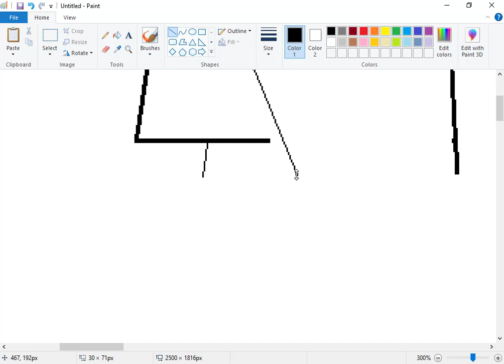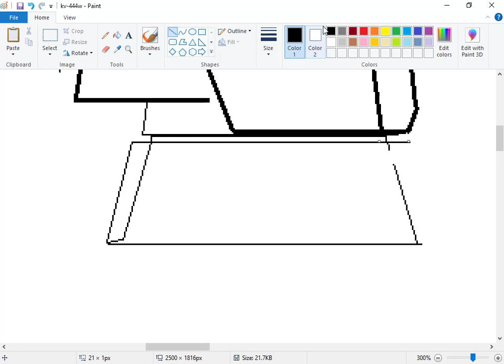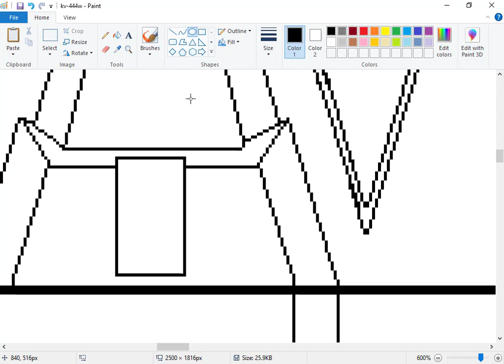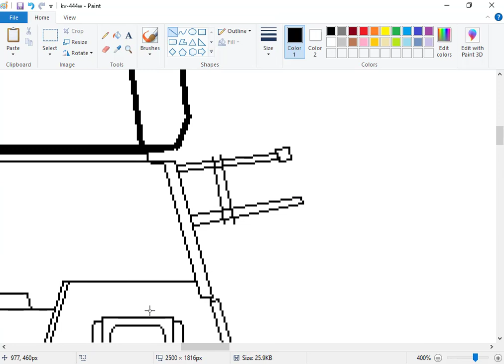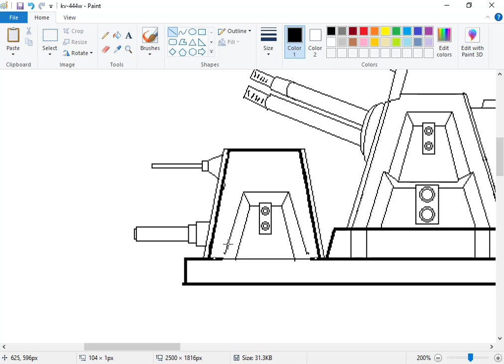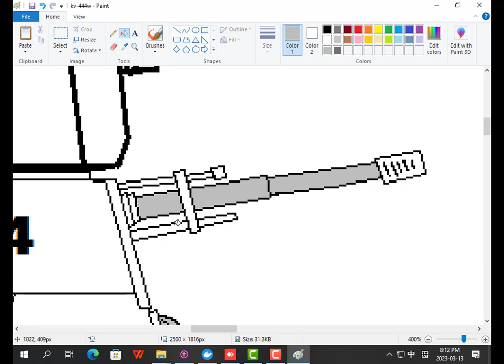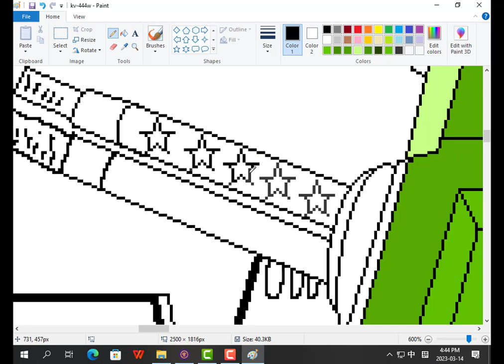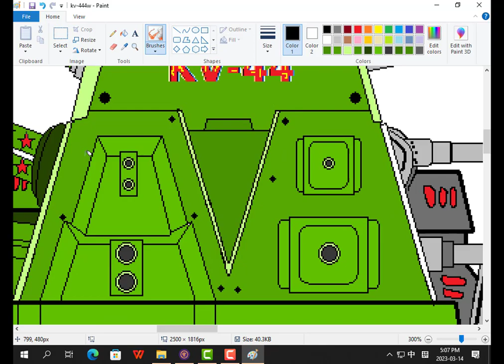Kết hợp giữa KV-44 và VK-44 thì nhìn nó như thế nào đây.